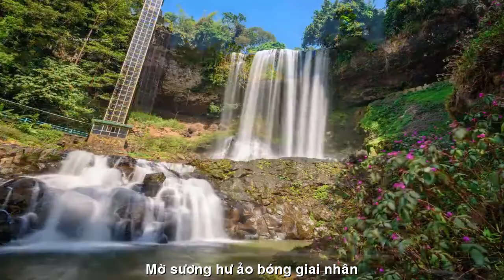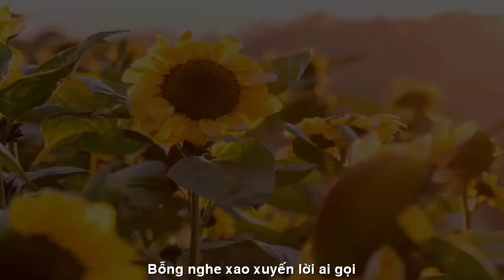[FULL HD]DALAT CHIỀU BUÔNG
NHÀ THƠ TÂM THÁI HÀ
VIẾT NHANH NS PHỔ ĐẠI HÁT BẬY
TÁC PHẨM:DALAT CHIỀU BUÔNG
THƠ:TÂM THÁI HÀ

ĐÀ LẠT CHIỀU BUÔNG
Lặng lẽ đùa vui thông với gió
Mờ sương hư ảo bóng giai nhân
Tiếng yêu thủ thỉ trong miền nhớ
Lạc dấu tình xưa bước phong trần.
Ta gọi em hoài trong nhớ thương
Bên hồ Than Thở bóng tơ vương
Chắc em còn nhớ đồi Hai mộ?
Một thoáng tình riêng đẫm môi hường.
Lặng bước giữa chiều Mi mô za
Ngàn mây se lạnh buốt làn da
Bóng in Thủy Tạ chờ em đến
Giờ bước âm thầm bên lối hoa.
Ngọn gió nào lay thác Preen
Thoảng làn hương mới lúc chiều êm
Bỗng nghe xao xuyến lời ai gọi
Văng vẳng, nhẹ nhàng như tiếng em.
Đà Lạt chiều buông trong nhớ thương
Ngàn hoa khoe sắc nắng còn vương
Thoáng như màu áo người em ấy
Len lén hoàng hôn một chút buồn.
12/6/2022/Thơ : P B T.